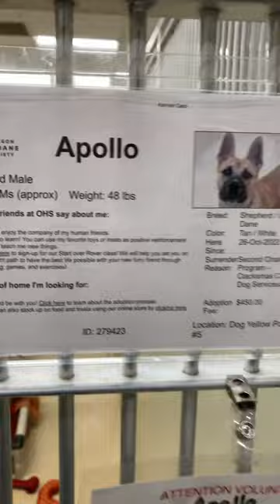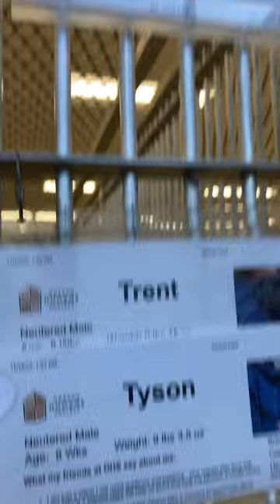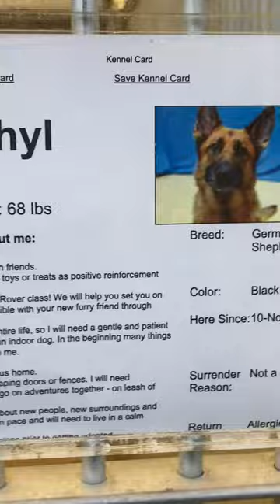Oregon Humane Society